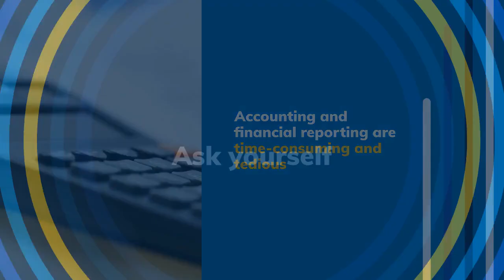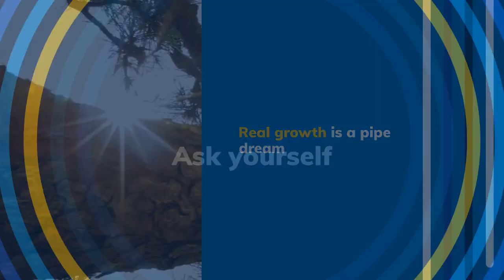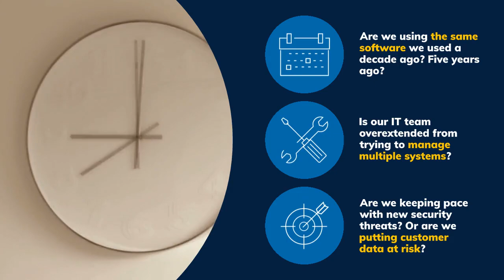7 Telltale Signs You’re Ready for a New Distribution ERP System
Accounting and financial reporting are time-consuming and tedious

Ask yourself

Is our accounting department struggling to keep up with business growth? Are we hiring new accounting staff just to keep up with increased product demand? How much time does our accounting team spend manually copying data from one system to another?

You can’t readily access data about the  business, and you don’t trust the numbers you have.

Ask yourself

How long does it take for someone to get an answer when they request data from another department? Do our metrics only look in the rear-view mirror?  As a company, are we one step ahead of our competitors, in step with them, or are we falling behind?

Inventory counts are a best guess

Ask yourself

Can we proactively predict when it’s time to reorder popular inventory items? Do you have a single system for tracking inventory which gives you data you can depend on? Have supply chain issues and the resulting inventory volatility caused you to lose sales?

Your customers’ frustration is palpable (or worse, you’re
oblivious to their dissatisfaction)

Ask yourself

Are we still using paper invoices? How much time per month does my team spend processing this  Have we lost orders/customers because we weren’t able to fill them quickly
enough? If our order volume suddenly doubled, would we have the tools in place to handle it?

Your departments don’t collaborate

Ask yourself

Do our departments each have a siloed system of their own? If one department has a question about another’s metrics, can they look up that information themselves?  How confident is the finance department in the numbers contained within their reports?

Real growth is a pipe dream

Ask yourself

Does the company have a single system of record for all departments? Can our current system(s) scale with us? Are our growth plans on hold because we lack the technology and/or headcount to support them?

You struggle to keep pace with technology

Ask yourself

Are we using the same software we used a decade ago? Five years ago? Is our IT team overextended from trying to manage multiple systems? Are we keeping pace with new security threats? Or are we putting customer
data at risk?

Hungry for more? Read our eBook, 7 Telltale Signs You’re Ready for a New Distribution ERP System.